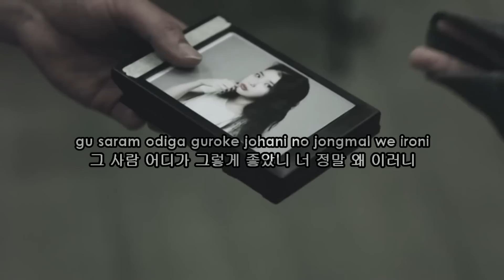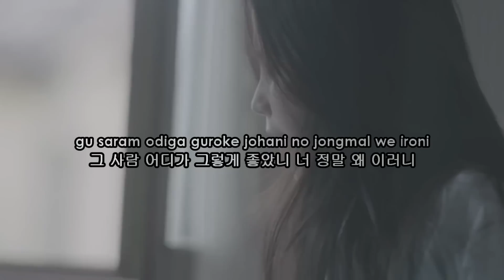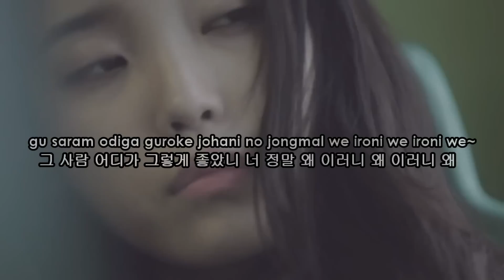IU (아이유) - I Don't Like Her (그 애 참 싫다) Karaoke